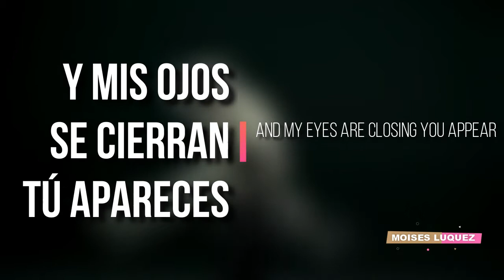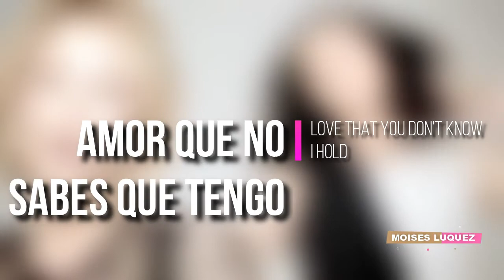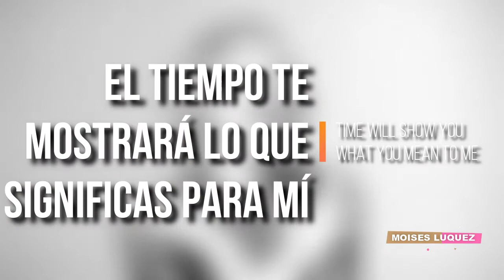Laura Pausini - Limpido (ft. Kylie Minogue) | Letra Italo/Inglés - Español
Letra de la canción "Limpido" de Laura Pausini, publicada el 31 de Octubre de 2013 en el álbum 20 - The Greatest Hits.
Lyric video of "Limpido" by Laura Pausini, published on October 31, 2013 on the album 20 - The Greatest Hits.

*MIS REDES*
Mi Facebook: